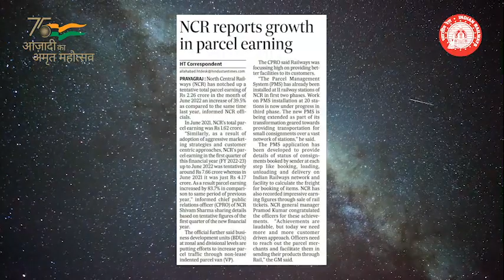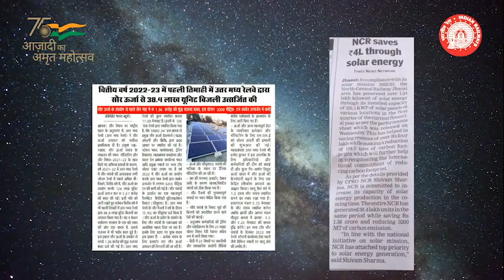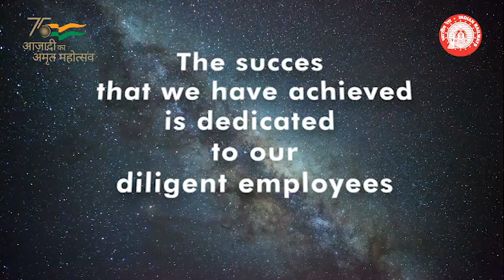North Central Railway Quarter Achievement Film